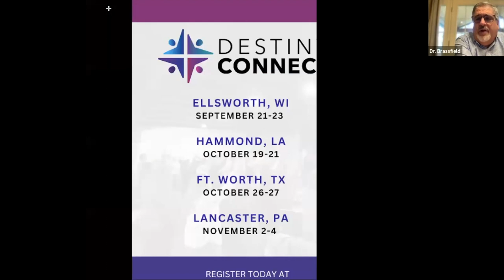2023 | September Webinar